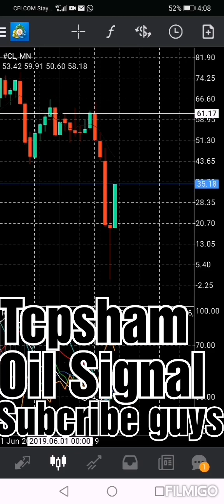Oil signal by tcpsham 1/6/2020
Update signal ada dalam telegram tcpsham
Tcpsham